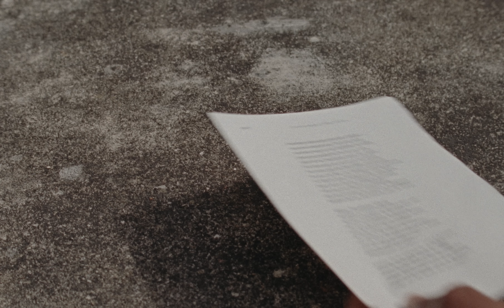El David Aguilar - Tuyo ft. Jorge Drexler